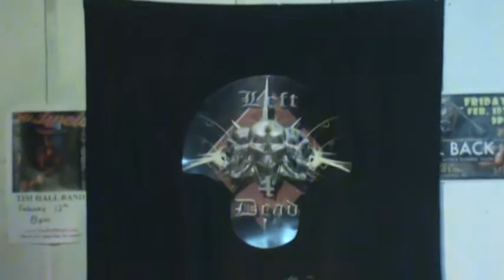In My Dreams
Live at Uncle Sam's in Spanaway Feb 4.